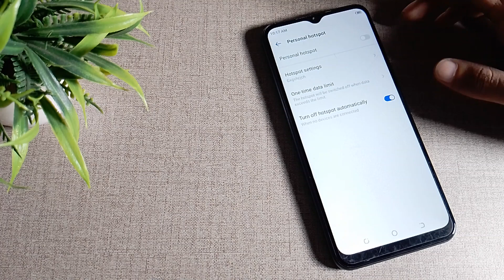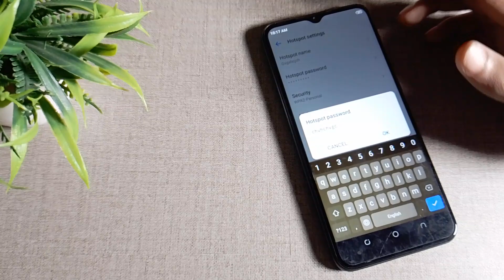How to change hotspot password in Tecno Spark 8T mobile in hindi setting